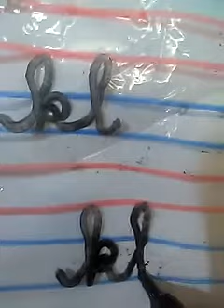Class- LKG,Subject - English , How to write I,j,k